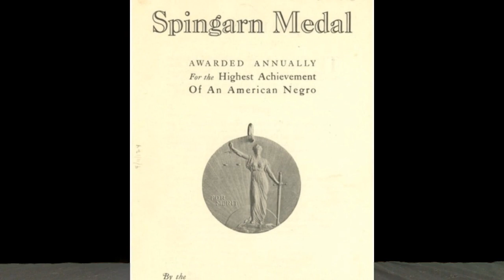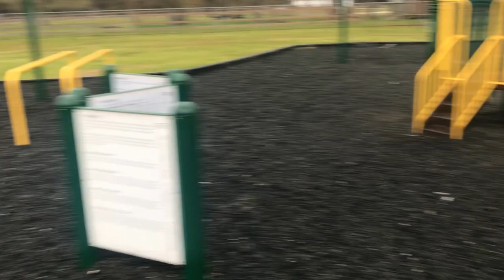GWCP News 02.07.20